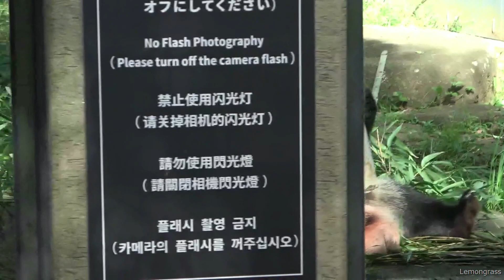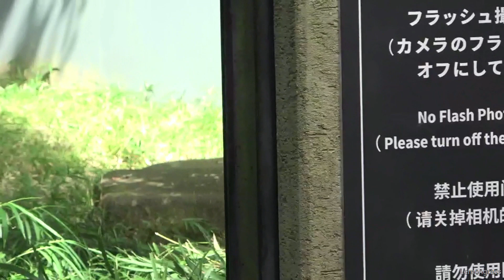シャンシャン ☆竹筒振り～思い出してリンゴ☆2022/9/22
数分遅れでお庭観覧のスタート。
竹筒を忙しく振っていました。
中身がなかなか出てこないようで、直接竹をかじっていました。真ん中に穴は開いてないはず…ただ遊んでいたのか。シンママみたいに竹を破壊しようとしたのでしょうか^_^;
その後は笹、竹とモリモリ食べて、10時30分頃お部屋へ移動。
眠るかと思ったらあくびしてお客さんの方を見てから動き出し、串りんごを落として食べていました。
パンダのもりのシャオシャオ、レイレイ、シンシン、リーリーはまったりお休み中でした。